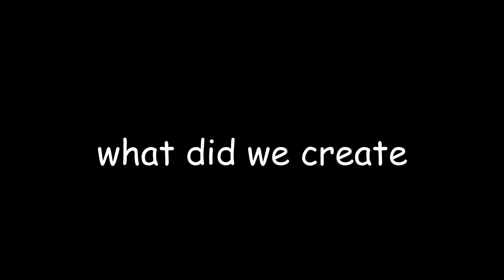The Other Wes Moore Movie Trailer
We created a trailer for our English final on a book called Wes Moore.